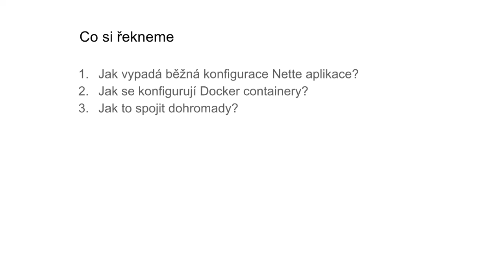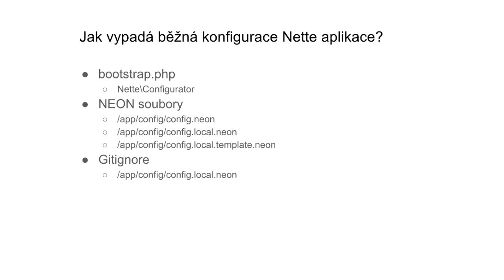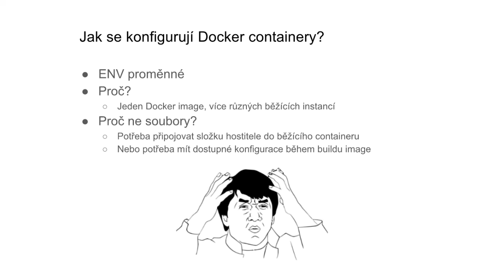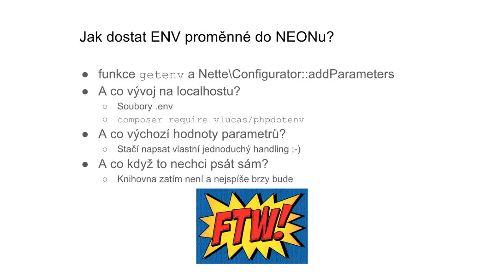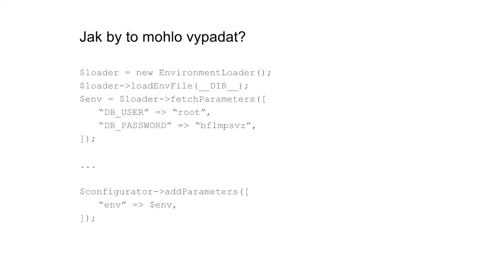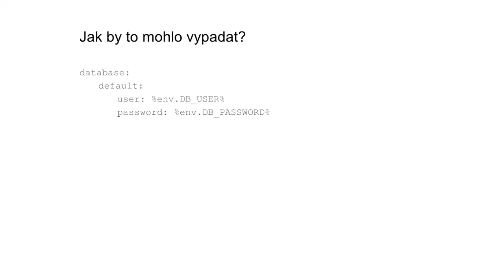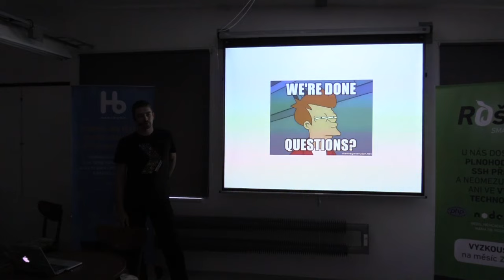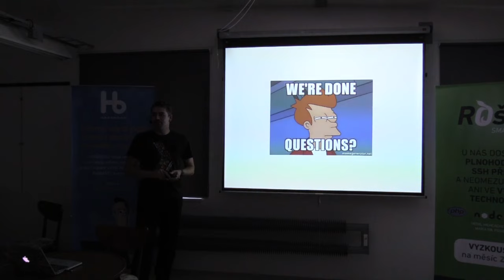Martin Štekl – Docker, Nette a konfigurace přes Neon